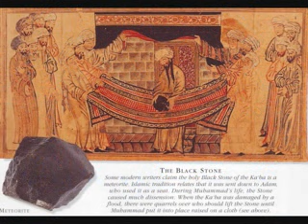Iranian ,Alireza Maybodi ! اتوبوس بغداد کاشمر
اتوبوس بغداد  کاشمر Iranian ,Alireza Maybodi Poet Poem "Baghdad-Kashmar Bus" shirzadegan Clip "Thanks for Using Permission ".